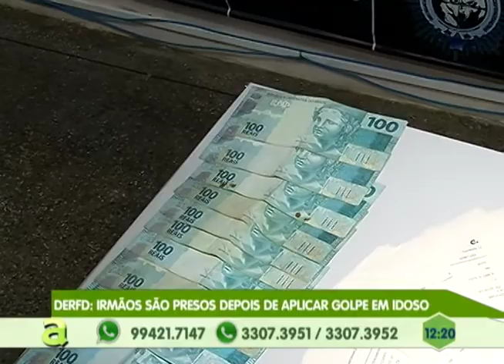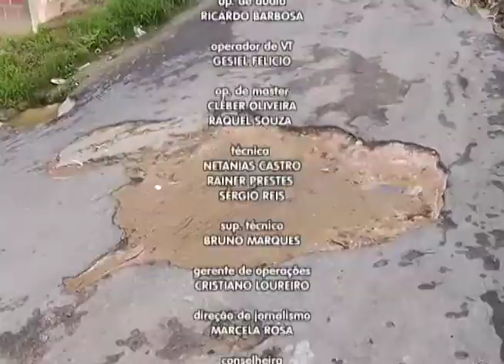Falta de infraestrutura e iluminação pública tiram o sossego dos moradores do Nova Vitória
05º BLOCO AGORA 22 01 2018 - Falta de infraestrutura e iluminação pública tiram o sossego dos moradores do Nova Vitória